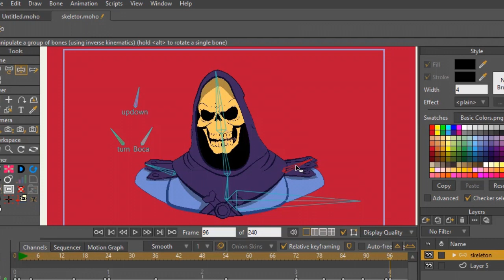Skeletor Free Moho project Download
Los que mirábamos He-Man nos acordamos muy bien de el!!
Hoy quería compartir con ustedes este proyecto Moho para que puedan disfrutarlo.

Esteban
Stectoons